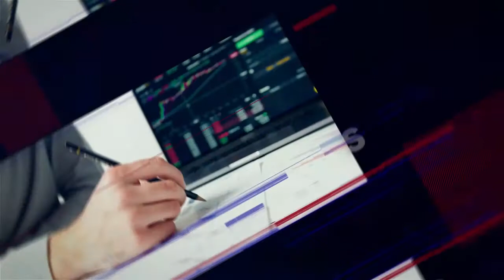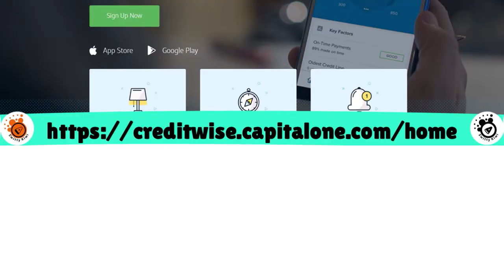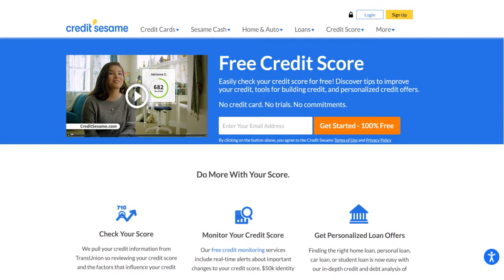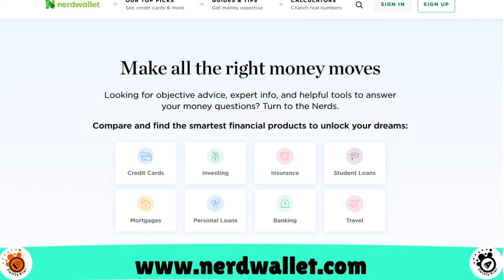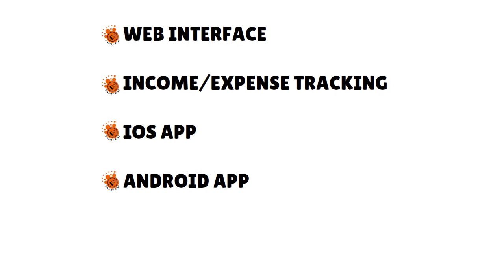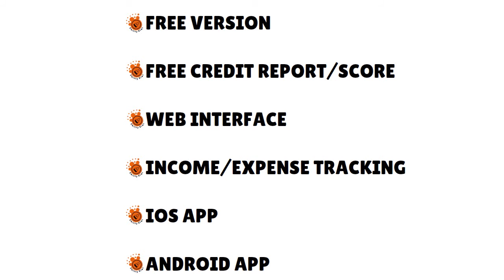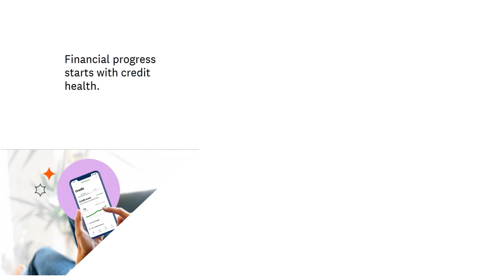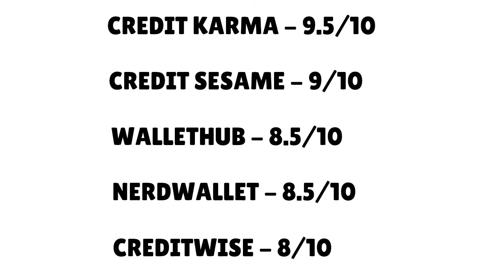Credit Karma vs Credit Sesame vs NerdWallet vs WalletHub vs CreditWise 2024 🔶 CREDIT S3•E38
Credit Karma vs Credit Sesame vs NerdWallet vs WalletHub vs CreditWise: Which Is the Best Free Credit Score Provider? Need a great credit report provider to track your credit?